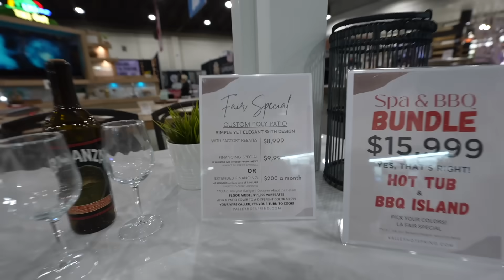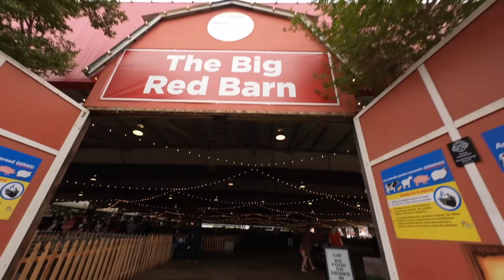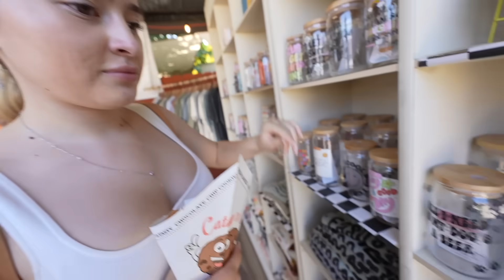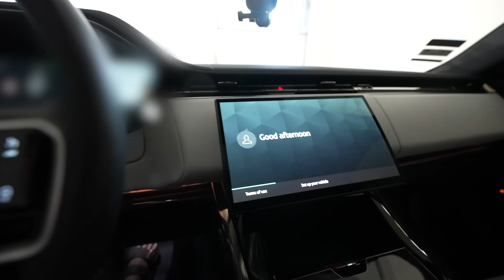Going on a FAIR DATE with my boyfriend | Fair games, making slime, rides